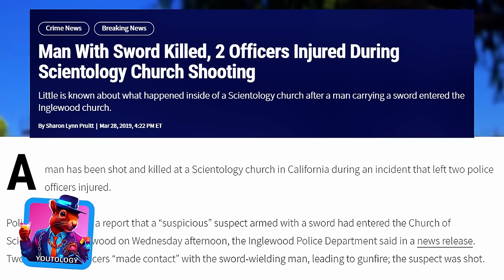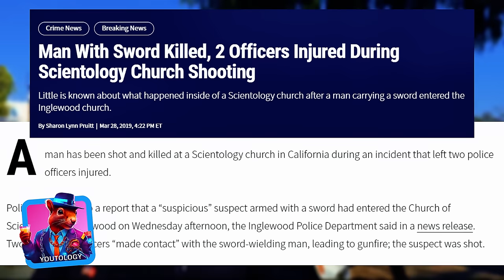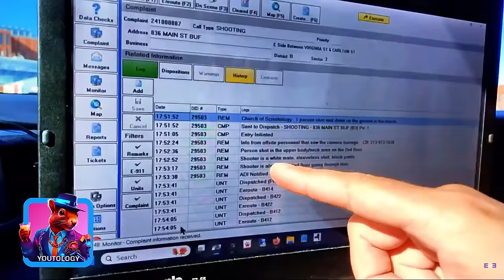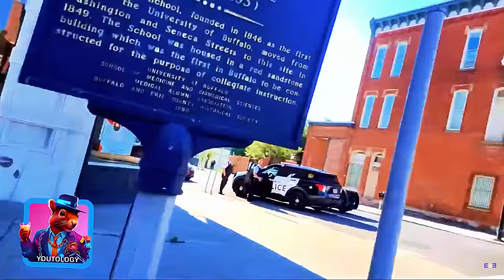What happens when you have 5 swatting incidents in just two days?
First up, we have Pinche Becky and Sassafras. These two ladies were peacefully protesting in front of the Scientology building in Inglewood. Suddenly, they found themselves surrounded by police cars.
Imagine being a teenager waiting for a train when suddenly, you're surrounded by police with guns drawn. That's exactly what happened to Solomon late one evening in Los Angeles.
Enri was standing outside the Scientology building, holding a placard and broadcasting live to share his protest with his followers. The day was going smoothly, and Enri was making his voice heard peacefully.
Suddenly, Enri noticed several police cars pulling up. Officers quickly got out of their vehicles and started approaching him.
Now let’s talk about DOA, who had not one, but two intense encounters with the LAPD in a single day. It all started while Scottie was sitting in his RV in Los Angeles. He was relaxing and minding his own business when, out of nowhere, police officers surrounded his vehicle.

If you want to leave Scientology, the SPTV Foundation can help you.